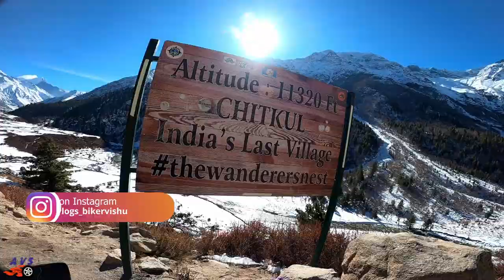Extreme Winter Chitkul Ride 2020 |Sangla To Chitkul | Ep-02| Furore Riders | Varun Notay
Hi Friends,

I hope You all are is well and safe in your home.

Moto Setup Devices link :-
Gopro Hero8
Gopro Hero8 Mic Adapter
Ulanzi casing
Tempered Glass

Gadget.
gorila tripod
My Tank bag
Rynox Grab Tail Bag
OnePlus 7t
UniStart Boot